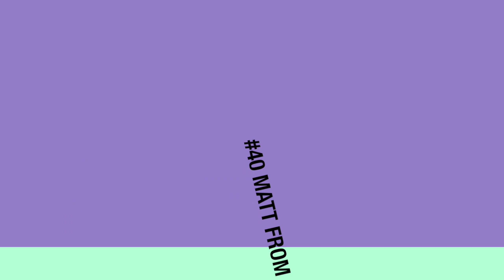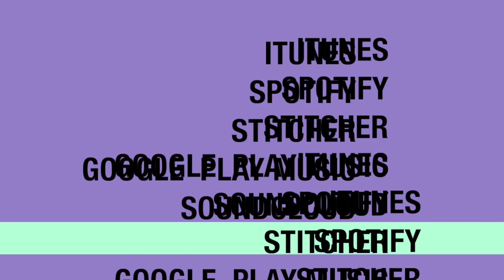#40 Talking everything to do with Tiling with Matty from MMC Tiles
Matthew (Matty) from MMC Tiles joins us and we get talking a lot about tiling and the tiling industry in the last decade.

It all begins with Matty arriving on a high rise job site on his first day in the construction industry where he finds a couple of trades were actually having a physical fight.  From there Matty got tiling at 2 bucks a square and using mastic for walls, floors, everything.  What an intro.

After two years of high rise Matty went onto sub division work, it wasn't that much better but Matty is the first to say, those early days taught him so much.

Have a listen to this amazing show and get a great appreciation of a kid that litterially started at the bottom of the high rise tile industry and worked his way all the way to the top of the ultra custom high end work and a massive following on social media.

Thank you Matty for joining the show and please give him a follow.